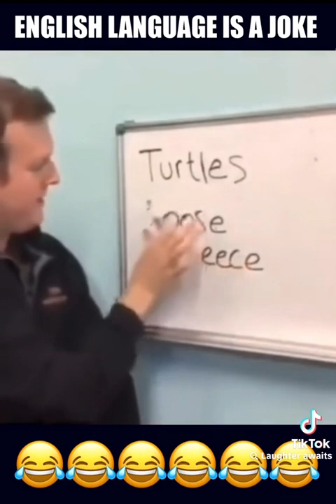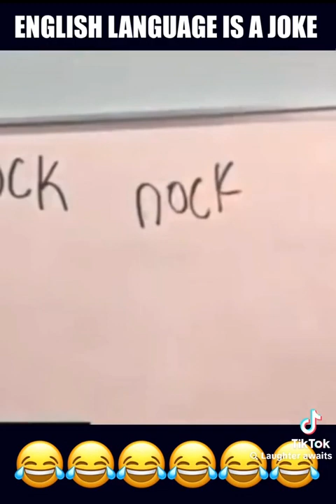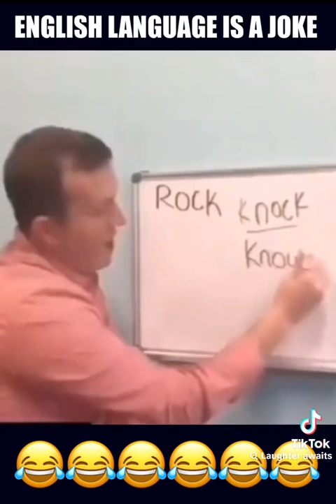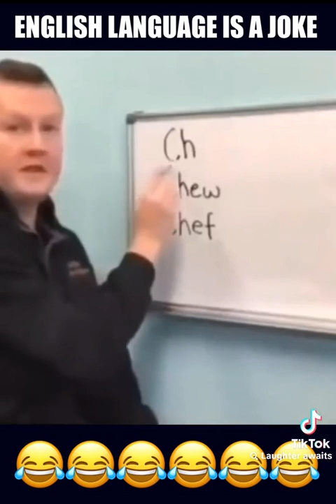This made me laugh🤣 english class be like!